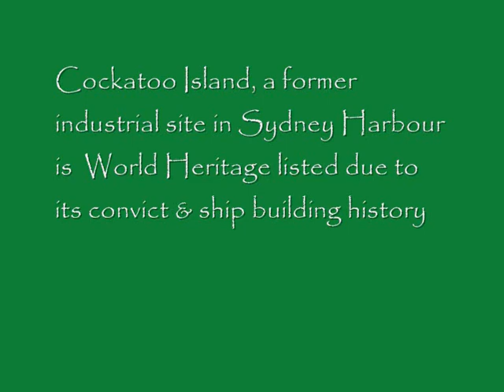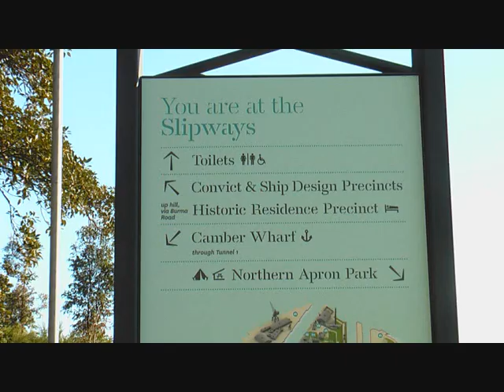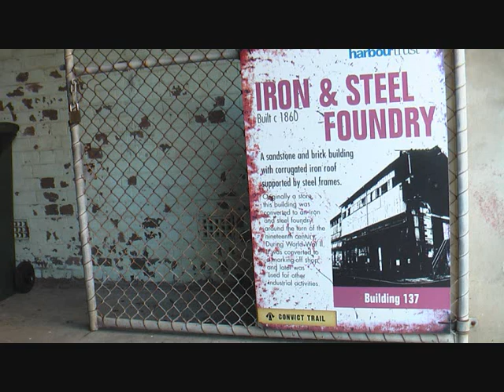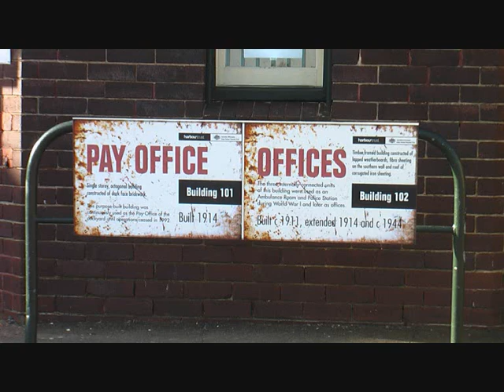Kass Finlay McAuliffe Cockatoo Island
Cockatoo Island  in Sydney Harbour is a World Heritage listed site, based on its historic value for convict buildings and Australian ship-building of a by-gone era.